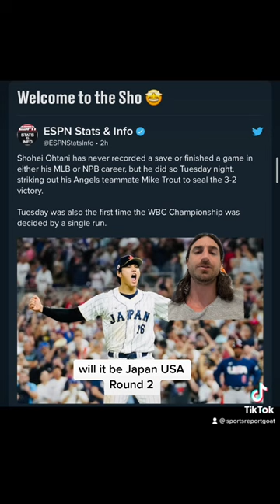USA vs Japan WBC Final Recap